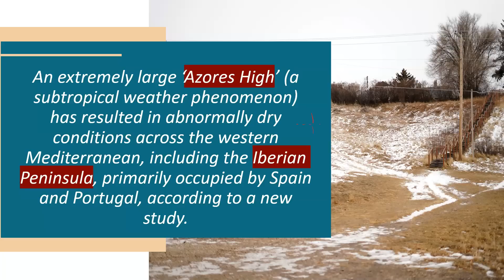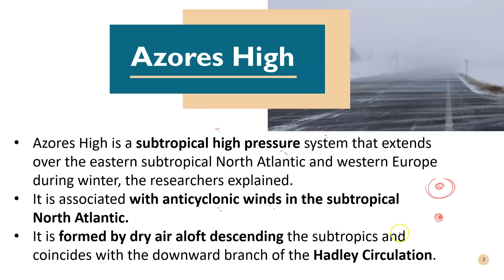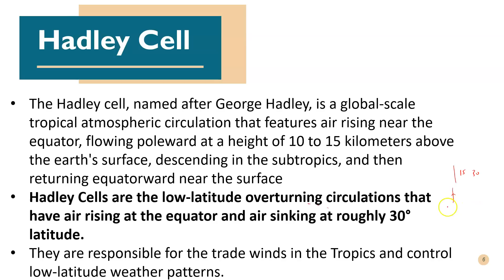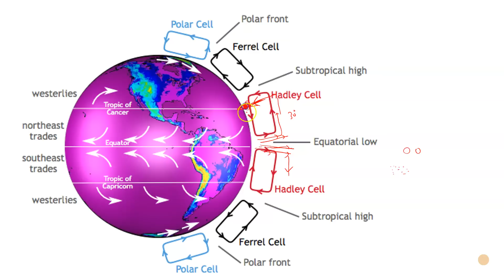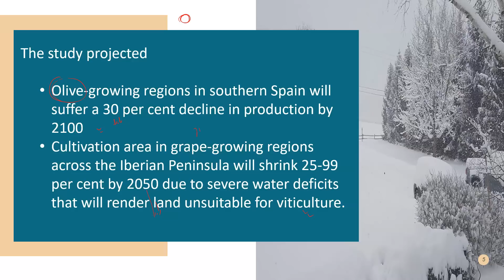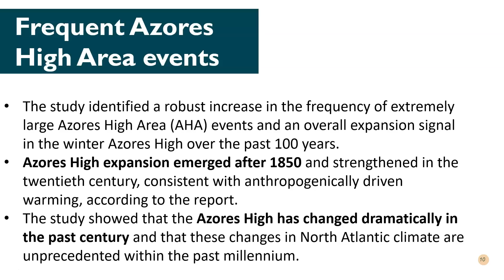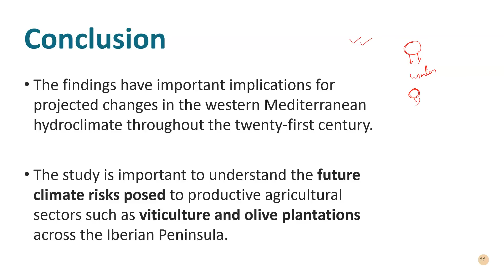Extremely dry winter in Western Mediterranean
Our Courses
1 Personality Development course
2 Personality development course for females
3 UPSC Foundation course
4 UPSC Current affairs course
5 NCERT for all Govt Exams
6 Banking Courses
7 SSC GD Course
8 NTA NET Paper 1 Course
9 GS Polity